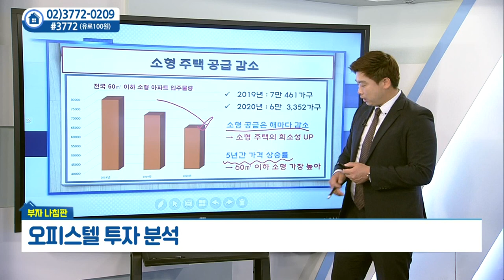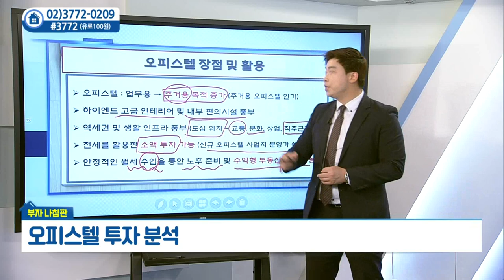오피스텔 인기... 그 이유는?_부동산미디어그룹 박대근 (20210525)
오피스텔 인기... 그 이유는?